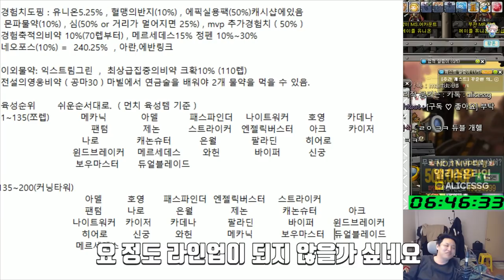듀얼블레이드 200 육성 후기 ( 장단점 , 사냥터 , 쪼렙템(육성템) , 템셋팅 ) 유니온 8000 육성 / 전 직업 200찍기(25일차) - 먼치의 메이플스토리